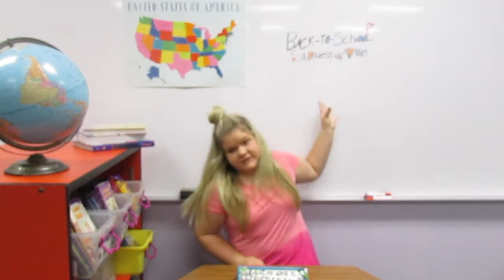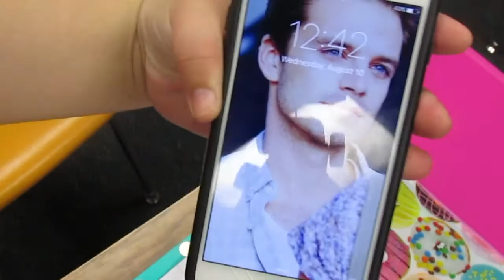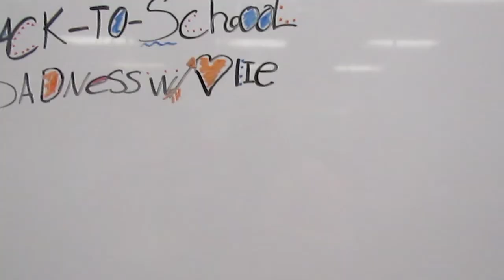How to Stay positive this school Year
Sooooooooo Back to school with Hartlie is coming to a end and, this is my last video for back to school. But many more vids to come. I made this video to give you some tips and tricks and just ways to stay positive during school i hope you all have a great year xoxo-Hartlie Zan